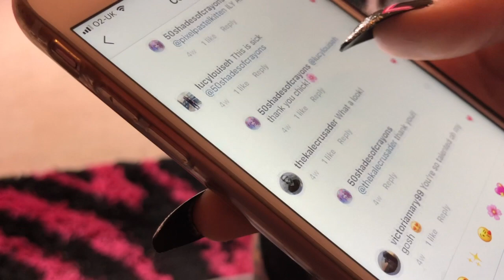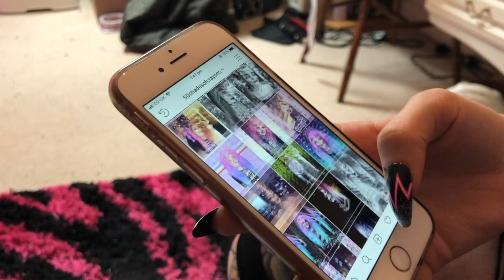TV PACKAGE - CATFISHING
This is something I've created for my Professional Journalism module at Birmingham City University.

I wanted to touch on the fact that catfishing is still going on today, and there are more victims than we first thought.

Featured: Arianne Exell

My details!